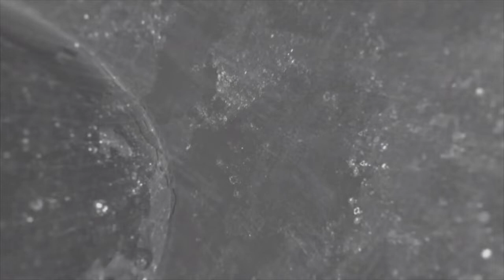Инспекция в Каринском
Депутат Мособлдумы от «Единой России» Дмитрий Голубков принял участие в совещании по ремонту сетей водоотведения и водоснабжения в Каринском.